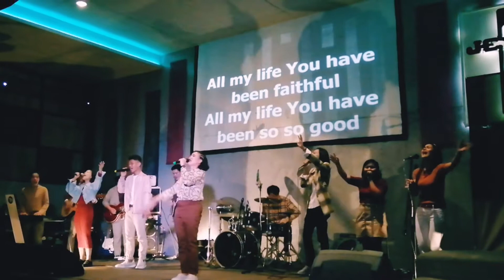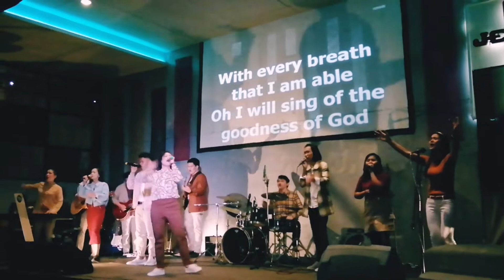Fully Loaded Saturday